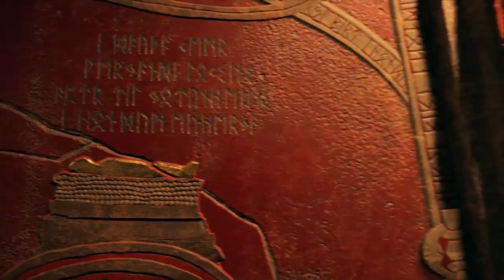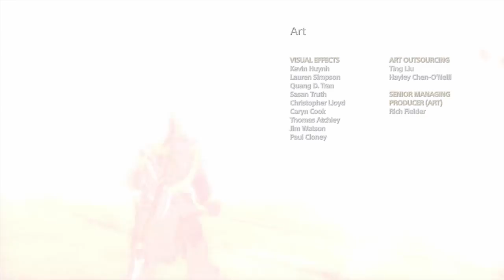God Of War 4 Kratos Vs Thor Brother Final GOD Boss Fight Baldur 2018 HD